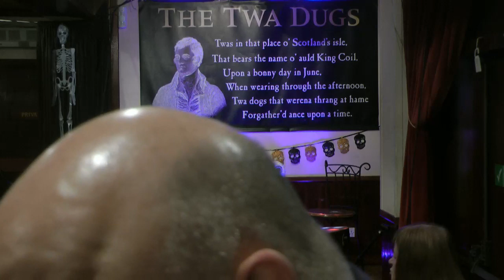Acoustic Bliss Live Stream 20/6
The last few weeks have reminded us what open mic is all about - but also that our wee open mic here in Ayr, South Ayrshire, Scotland, goes the extra mile... and this weekend we take BLiss on the road to the Merito community Pubhub Dunlop in East Ayrshire for a long overdue Sat night gig...  we  it and we hope they do too !

"  An open mic or open mike (derived from the expression "open microphone") is a live show at a coffeehouse, nightclub, comedy club, strip club, institution or pub at which audience members who are amateur performers or professionals who want to try out new material or plug an upcoming show are given the opportunity to perform onstage. Typically, as the name suggests, the performer is provided with a microphone which is plugged into a PA system, to make the individual's performance loud enough for the audience to hear. Often the performers sign up in advance for a time slot with the host or master of ceremonies, typically an experienced performer or the venue manager or owner. The master of ceremonies may screen potential candidates for suitability for the venue and give individuals a time to perform in the show. These events are focused on performance arts like poetry and spoken word, music (often singer-songwriters who accompany themselves on guitar), and comedy. Less commonly, small groups, such as a small rock band duo/trio or a comedy duo may appear. Group performances are uncommon, because of the space and the logistics of loading in and soundchecking such a group."
Acoustic Bliss is an open mic which welcomes players of all ages, abilities and genres .It is now in it's 14th year and over 800 different artists have shared their music with local audiences, and now a global one via the internet. Each week an original act is featured as well as a spot for everyone who turns up to play ...there are no plans, rehearsals soundchecks or running order.. in the true spirit of live music, each night is made by those who turn up... a bit of mayhem but a lot of heart and soul, No two nights are ever the same thanks to the fantastic musical community of Ayrshire on the West Coast of Scotland...and beyond... hosted & broadcast by Carol and Mark of Bailey Guitars, who make beautiful, hand crafted instruments in the rolling hills of South Ayrshire, Scotland ALL with renewable energy... ..their guitars really are Made to be Played

Special thanks to amazing couple Red Beard and LJ for taking some awesome photos over the last couple of years,
and now to Lorraine T for her black & white classics (thanks to John Duffy for uploading...x)

AND massive thanks to the inimitable Moyra Turner for creating Bliss social media & the gallery and keeping the messages coming..and also to Ruth Collie for helping our with pretty much everything when she can
GuitarMaking ON-line Courses

Acoustic Bliss at the Twa Dugs is

Carol & Mark - hosts, sound and cameras
Moyra Turner - live online banter
Chloe McKee    Blogger and gin specialist
Lorraine Kennedy - papparazzi
Ruth Collie - invite/SM
RedBeard & LJ putting in guest appearances

Gemma & Caroline behind the bar xxx